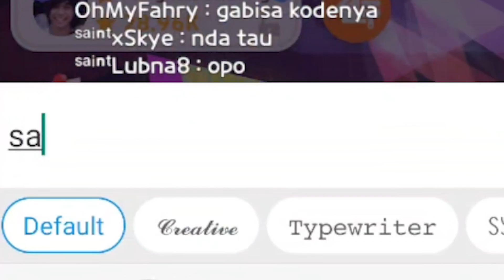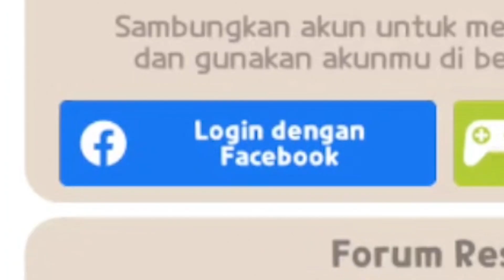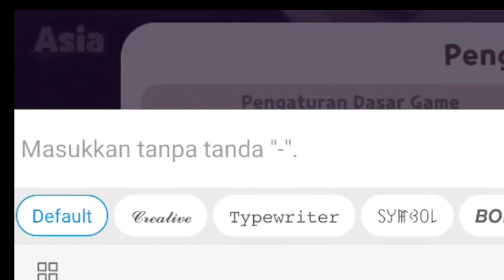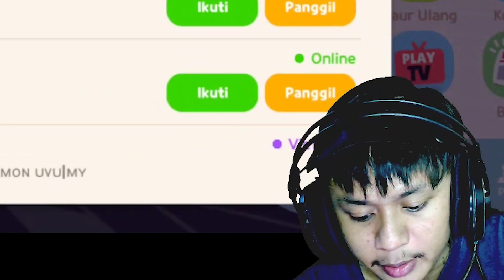PLAY TOGETHER GAMEPLAY KODE TERBARU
play together hack , play together , play together gameplay ,